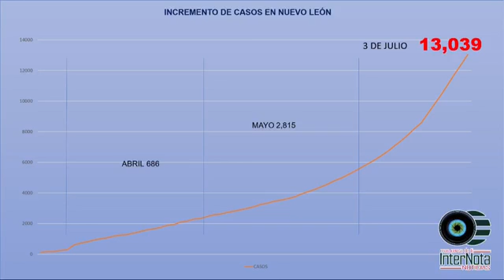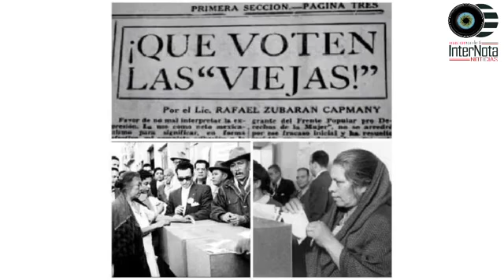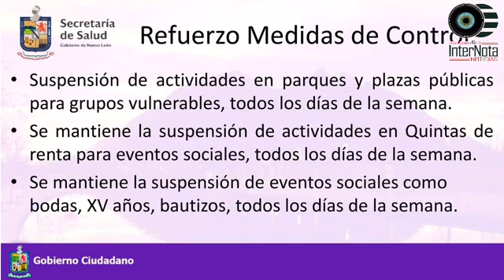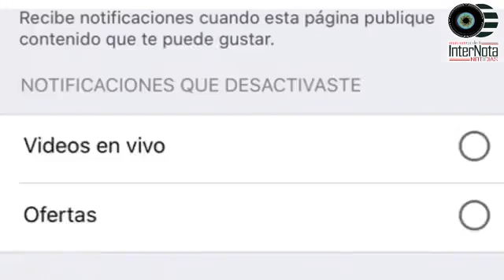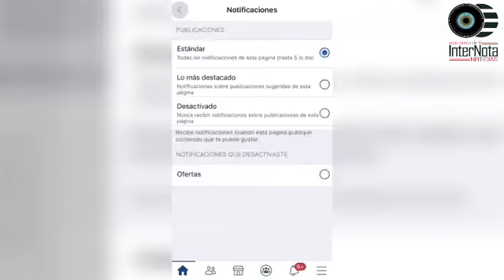ACTUALIZACIÓN DEL DÍA DE HOY VIERNES 3 DE JULIO